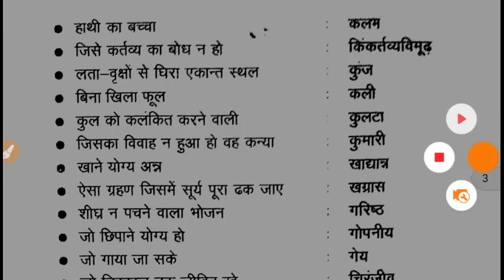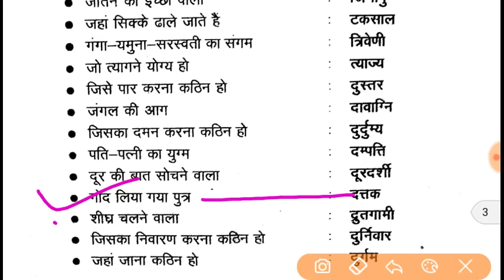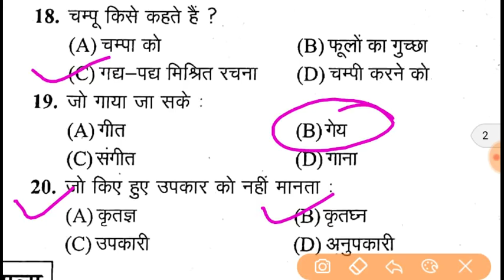अनेक शब्दों के लिए एक शब्द/उत्तर प्रदेश tet स्पेशल/Uptet special class